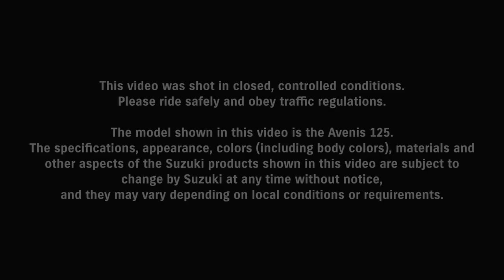Suzuki Avenis 125cc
The Suzuki Avenis is a performance-driven Sporty scooter that has enough power to make any journey zippy.